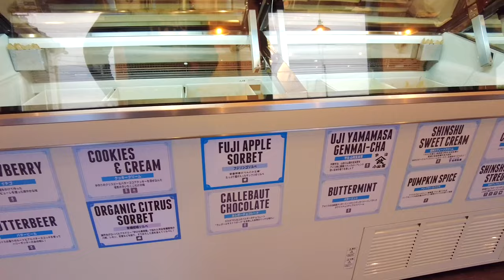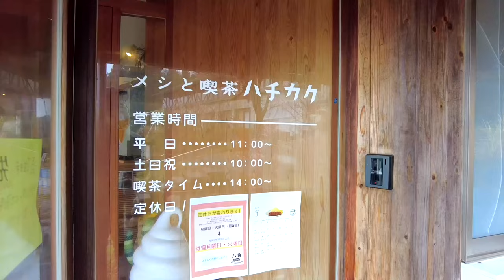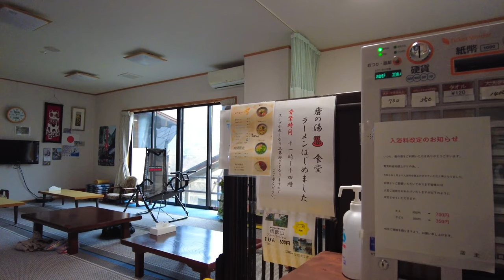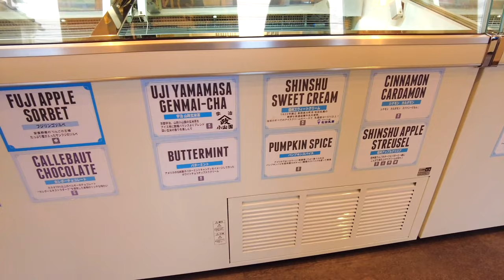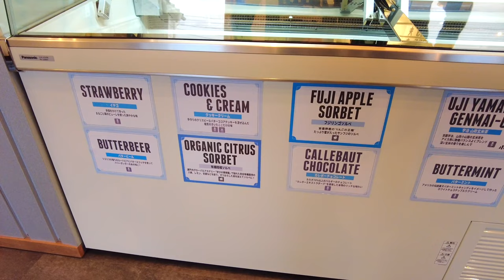【長野移住】グルメを満喫して富山から長野に帰ってきたよ♪｜メシと喫茶 八角｜姫川温泉｜ドライブ｜田舎暮らし｜長野県｜4K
今回は、富山県で最高のトンテキを食べた後、長野県へ戻ります。
富山県のスーパーの鮮魚コーナーを見て周り、値段の安さと新鮮さに驚きました！